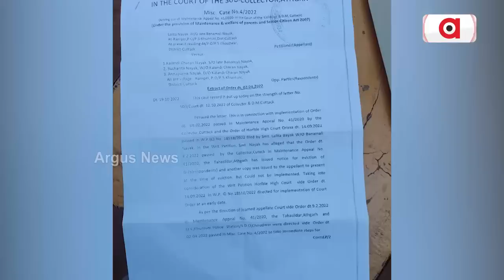ପୁଅକୁ ଘରୁ ତଡିବାକୁ ମା’ର ଏକାଜିଦ୍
ଲୋକେ ଗଦା ହେଇଛନ୍ତି, ପୋଲିଶ ପ୍ରଶାସନ ମଧ୍ୟ ଅଛନ୍ତି, ସମସ୍ତଙ୍କ ମନରେ କୋହ , ପ୍ରତ୍ନ ଉଠୁଛି କଣ କାରଣ କିନ୍ତୁ କାରଣ ଜାଣିଲେ ହୃଦୟ ତରଳି ଯିବ । ଜଣେ ମା ତା ଜନ୍ମ କଲା ପୁଅକୁ ଘରୁ ବାହାର କରିବା ପାଇଁ କୋର୍ଟରୁ ଅର୍ଡର ଆଣିଛି ଏବଂ ପୁଅ ମା ଗୋଡ଼ ତଳେ ନେହୁରା ହେଉଥିଲେ ମଧ୍ୟ ମା’ର ମନ ତରଳୁନି।